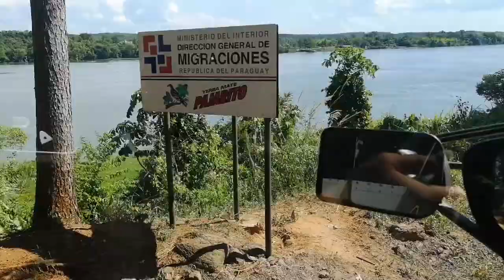Siena per upę.